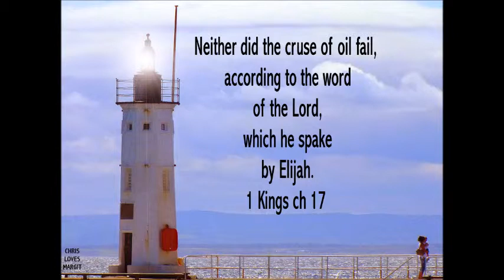OIL IN MY LAMP.mp4